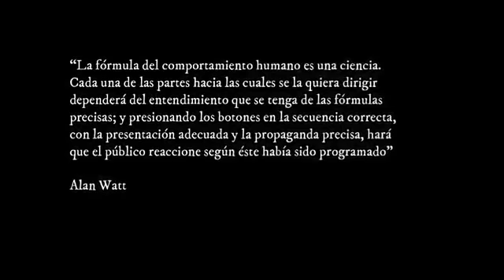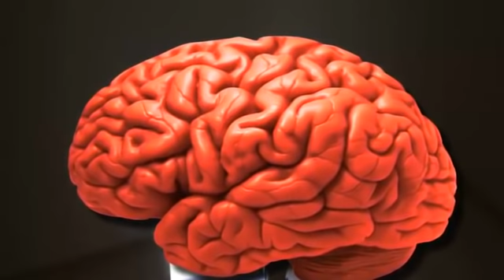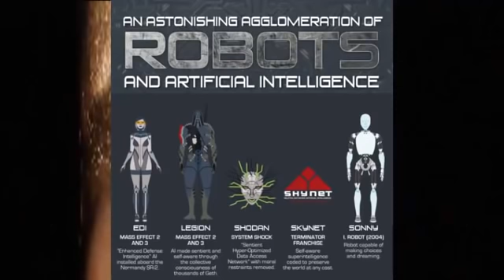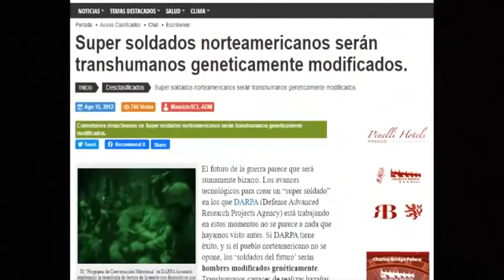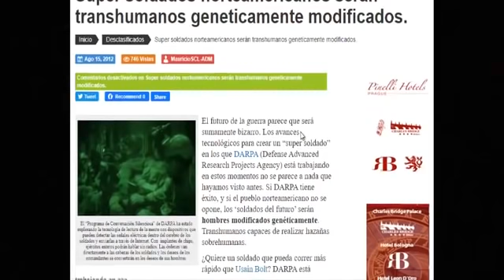La película que da pistas sobre el futuro de la humanidad